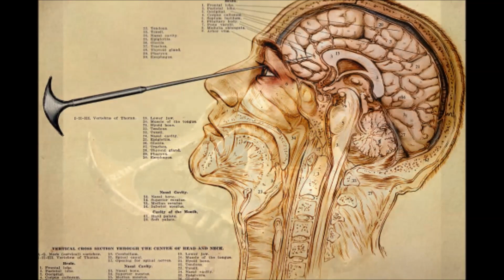Poveglia Ölüm Adası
Venedik ve Lido arasında küçük bir ada olan 160.000 kişinin can verdiği ölüm adası.ismi POVEGLİA  Adaya giriş izni verilmediğinden bu ufacık ada öyle ıssız bir şekilde duruyor.
Erken Tarihi
Venedik ve Lido arasında Güney Lagoon da bulunan ada yüzyıllardır içindeki gizemle beraber ölü bir şekilde duruyor. Ada aslında bir sığınak kalesi, sürgün yeri ve hastalıklılar için bir karantina bölgesi oluşturmuş. Poveglia bu küçük İtalyan adası 421 yılında, ilk sakinleri karşıladı - erkek, kadın ve çocuklar barbar işgalciler tarafından acımasızca katledildi.Sadece çok az bir kısmı kaçtı ve yaşamaya devam etti. Nüfusları ancak azaldı ve 14. yüzyılda, ada bir kez daha terk edildi.